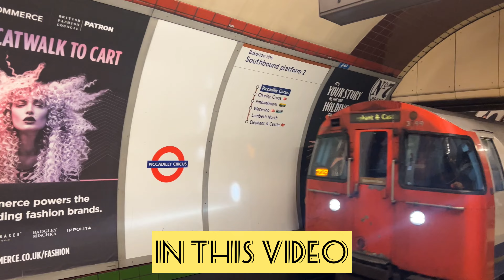Finally Prabh ne dekhe London de nazare#viral